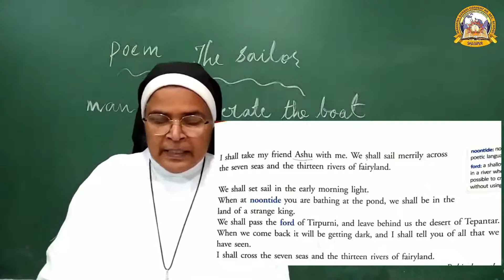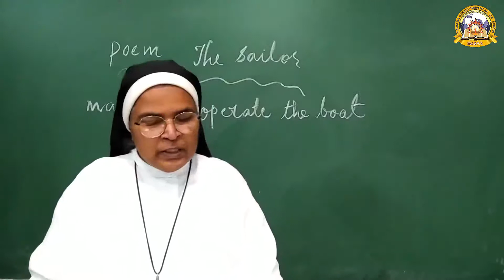MGCS E-CLASS ROOM | Class - 5 | English | Lesson - 4 | Part - 3